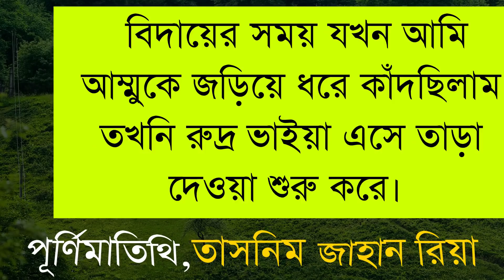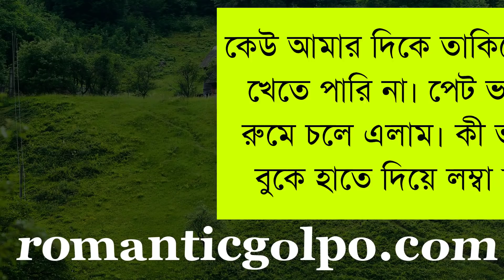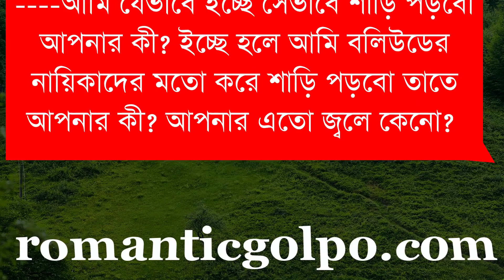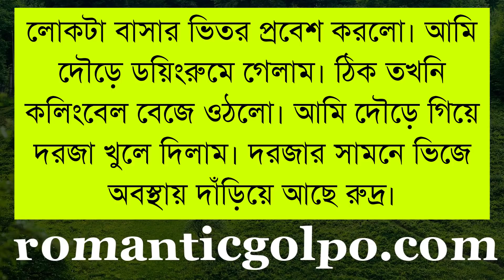খালাতো ভাই যখন স্বামী || পর্ব ২ || Heart Touching Story || Romantic Golpo